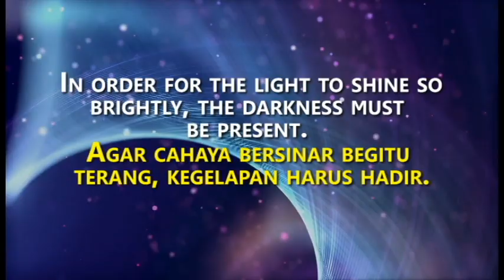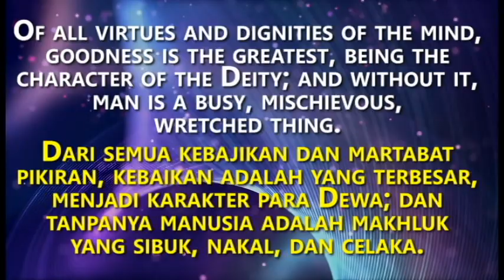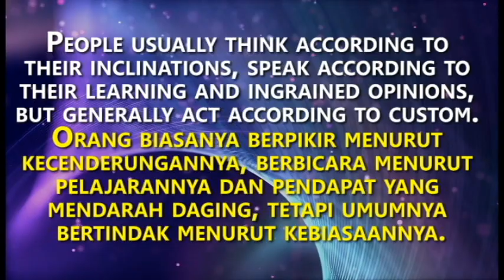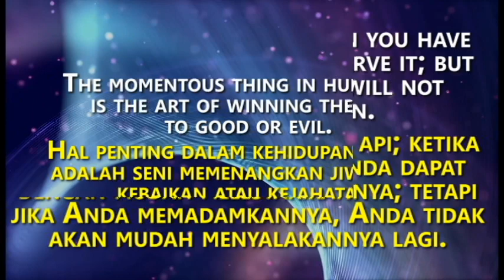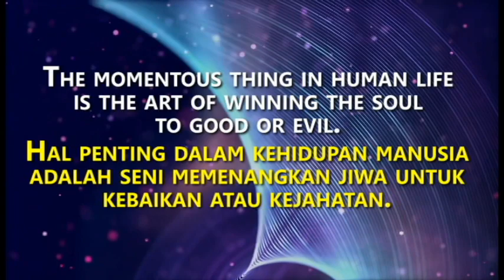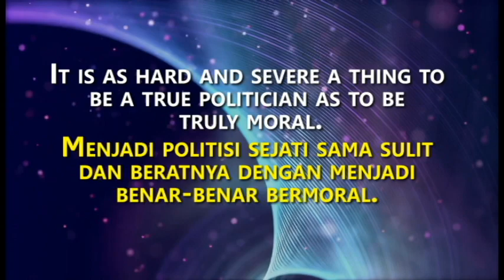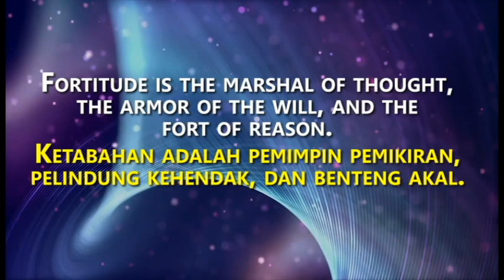FRANCIS BACON INSPIRATIONAL QUOTES. (KUTIPAN INSPIRATIF SEORANG JAKSA AGUNG - FRANCIS BACON ).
Please find here thousand best quotes from many famous peoples around the world. (Please use your earphone while listening).

From The Top – by Geographer
Underpass – by Doug Maxwell & Jimmy Fontanez
Sunday Plan – by Silent Partner